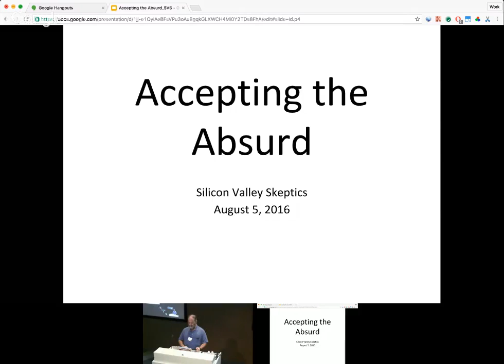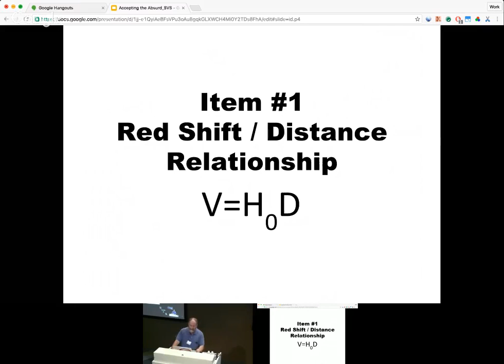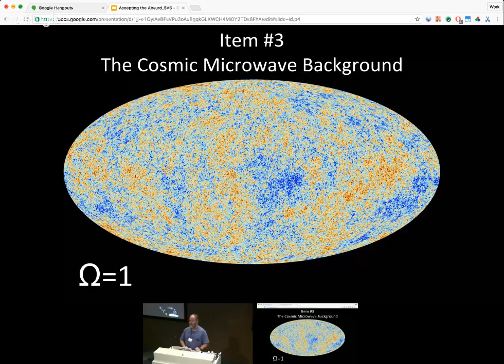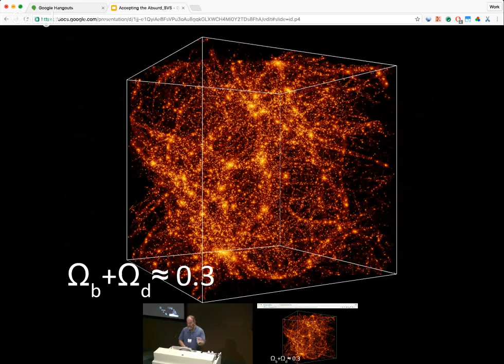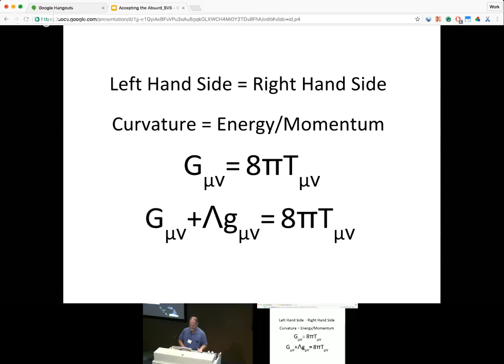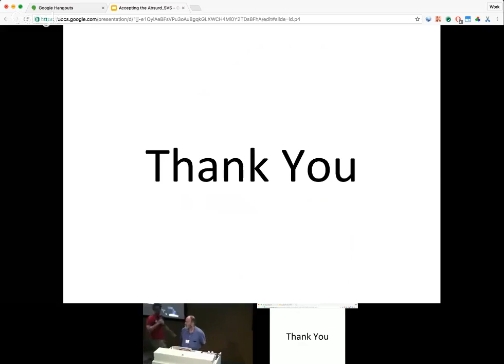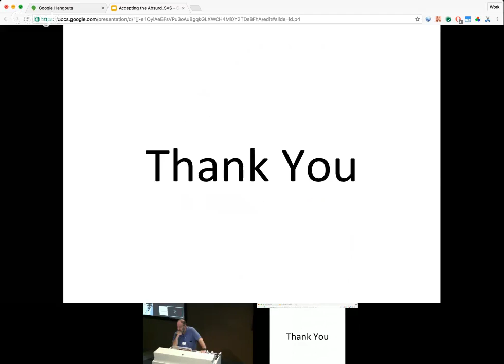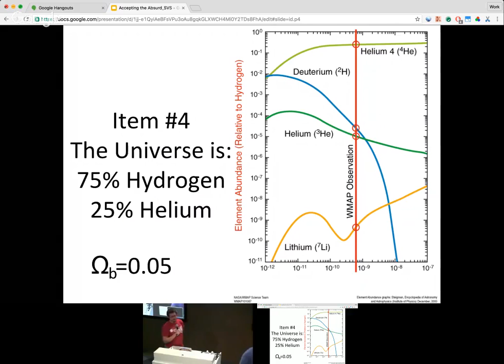Dr. Leonard Tramiel - Accepting the Absurd: How Skepticism is Revealing the Nature of the Universe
A talk for the Silicon Valley Skeptics.

Our current understanding of the universe tells us things that are difficult to accept. Some have called them absurd. The vast majority of the universe is so mysterious we call it "dark" and so poorly understood we just call it "matter" or "energy". These extraordinary claims require extraordinary evidence before skeptics should accept them. What is this evidence, and how do we decide if the evidence is good? We'll look at the data, theories that tell us what to look for, and see if we should Accept the Absurd.

Dr. Tramiel received a PhD in Physics from Columbia University. He worked in the Columbia Astrophysics Lab under advisor Professor Gary Chanan. He is the former Vice President of Software at Atari. Since retiring from Atari, he has been advocating for improved science education, and currently sits on the Board of Directors at Center for Inquiry and the Committee for Skeptical Inquiry (CSI) Executive Council.